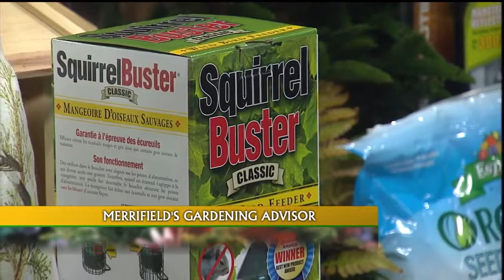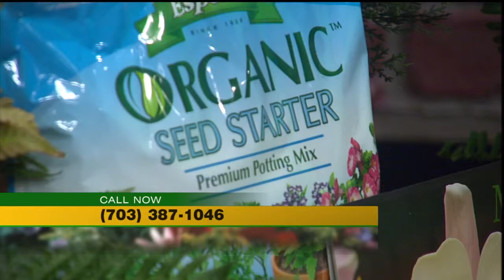1/12/13 - Creative Landscape Construction